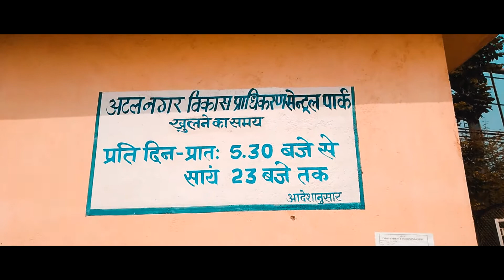Naya Raipur Central Park | Atal Park Naya Raipur | Cinematic Video | WikkiVai 2020 No.1 Trending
This Entire Video Based On Naya Raipur Central Park.Full Cinematic Video. Best Place In Naya Raipur. Watch It Out

Atal Park is a public urban park located in the Naya Raipur new capital of Chhattisgarh, India. Central Park is located on Central Avenue Road on 35 acres of land.

Address: Naya Raipur Marg, Sector 19, Kayabandha, Atal Nagar, Chhattisgarh 492101, India

Video By Wikki Vai

Background Music

I live in Chhattisgarh Raipur and love making vlogs, short movies editing

Thanks!